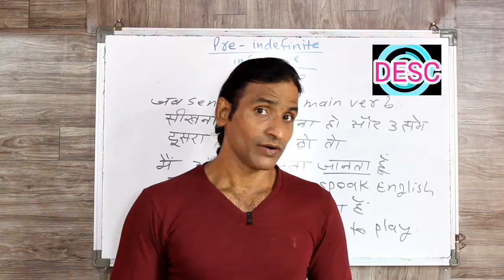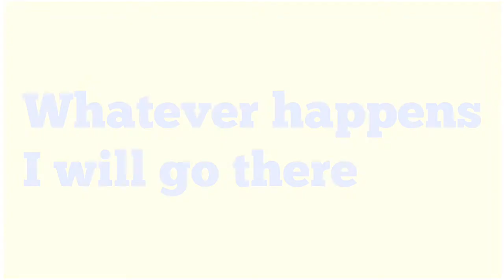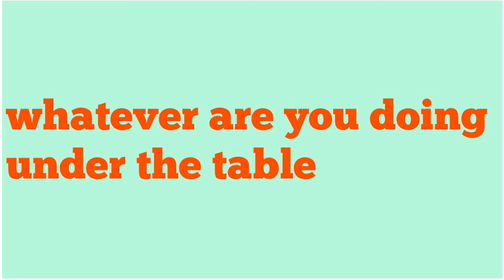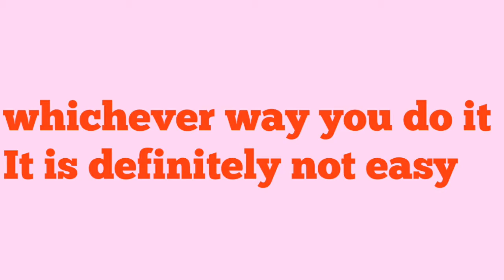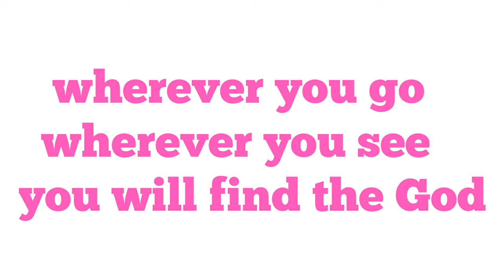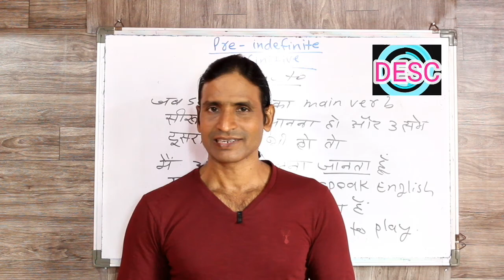CLASS 70 EVER वाले शब्दों से बनने वाले कुछ रोज इस्तेमाल की जाने वाले SENTENCES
dosto ye hamara education channel hai jisme english asaani se sikhne ke tarike bataye jaate hai aur hamara har video step by step hota bilkul ek real class ki tarah dosto agar aapko achha lage toh like karna share karna comment karna aur mere channel ko subscribe kar dena agar aap english sikhna chahte hai toh deva english spoken class ka regular video dekhiye ENGLISH SIKHNE KA SABSE ASAN TARIKA english kaise sikhe hindi se english kaise sikhe